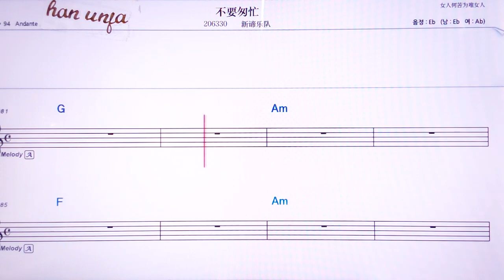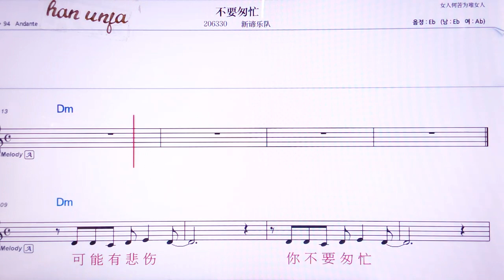💖부야오충망/씬띠위에뚜미 👍MR,노래방, 악보, 코드,Karaoke With Sheet Music